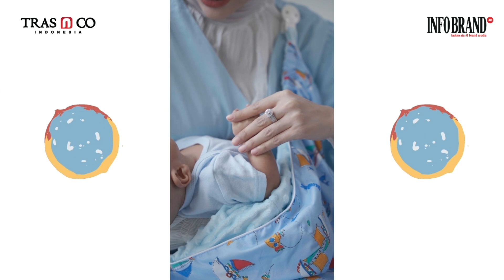Bumbee Collection Diganjar Brand Choice Award for Mom & Kids 2024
SELAMAT dan SUKSES kepada BUMBEE COLLECTION yang berhasil meraih Brand Choice Award for Mom & Kids 2024 untuk kategori Selimut Bayi.

Produknya pun telah terjual lebih dari 33 ribu transaksi melalui official storenya di marketplace, mendapatkan 15 ribu lebih ulasan positif konsumen dengan rating penilaian rata-rata di 4,8 membuat brand ini menjadi pilihan aman dan nyaman bagi para bunda,